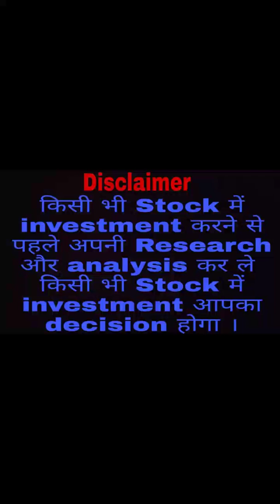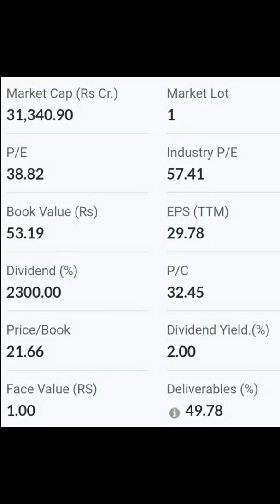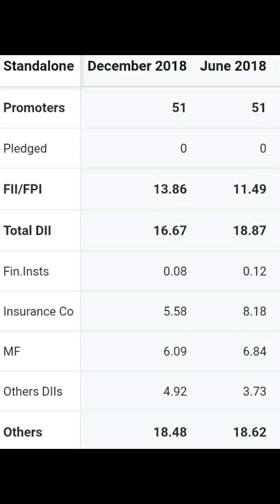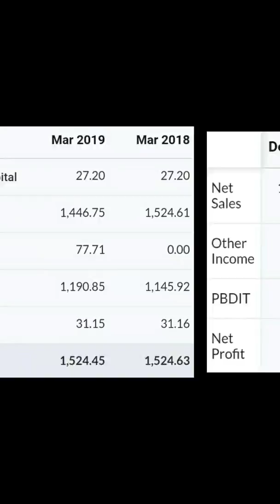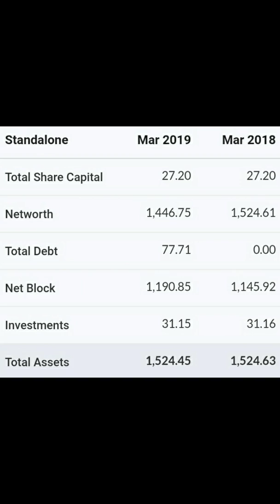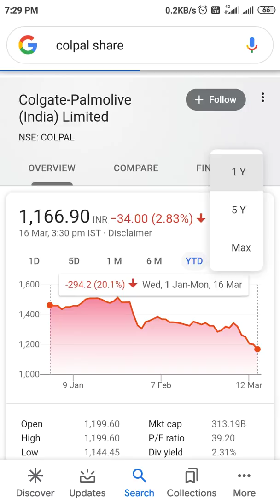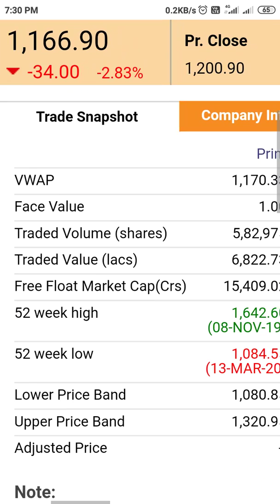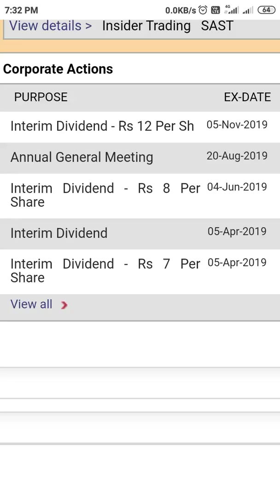Colgate Palmolive (India) Ltd💥🤑Long term में ये Stock आपका पैसा डूबने नहीं देगा Multibagger भी है